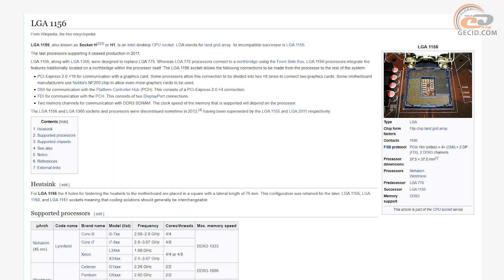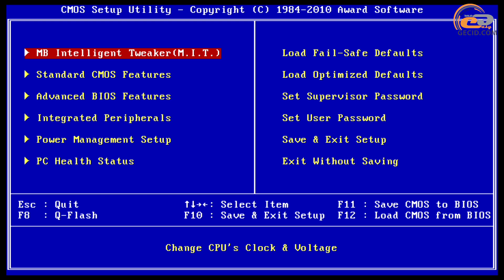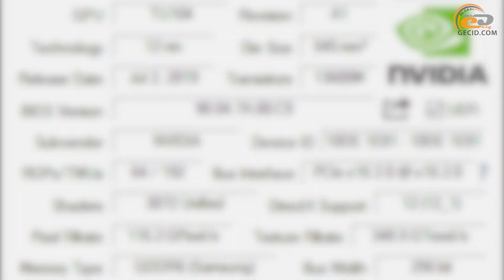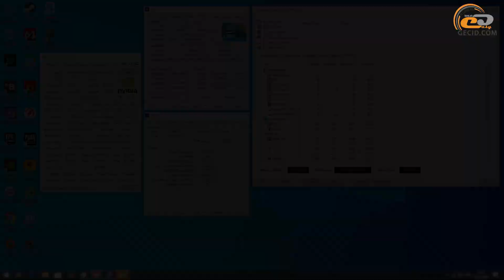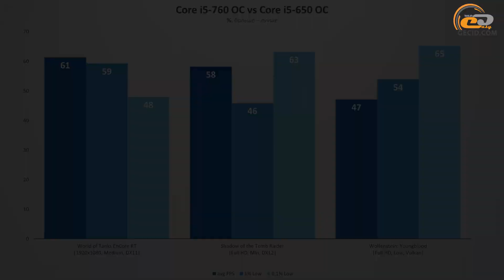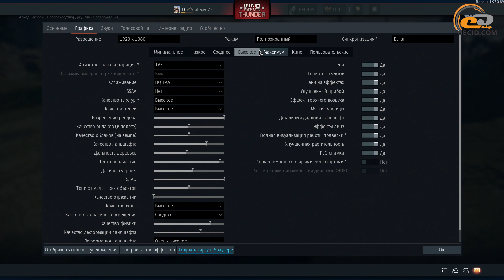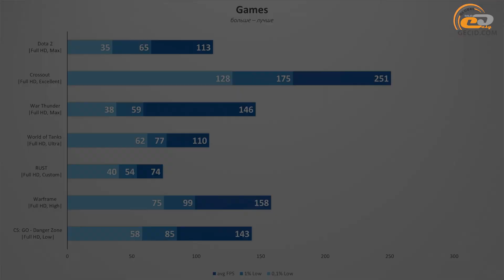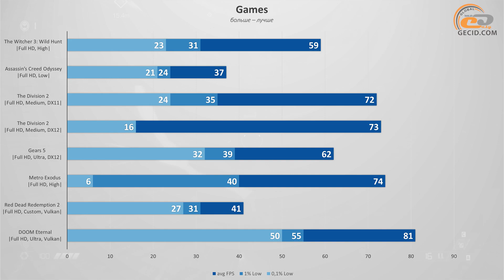Игровой тест Intel Core i5-760 в 2020-м. Уже хорошо, но можно и лучше (с GeForce RTX 2080 SUPER)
Сегодня у нас поучительный урок на тему «старый друг лучше новых двух», а если точнее, то как 45-нм Core i5 бессовестно нагибает функционально более богатый 32-нм процессор.

Процессор и ОЗУ предоставлены магазином "Мегабайт", а материнская плата – интернет-магазином CompX ), в котором имеется обширный ассортимент как новых, так и Б/У комплектующих.

Купить комплектующие из видео можно в:
- PALIT GeForce RTX 2080 SUPER GR

МЕНЮ:
0:00 Вступление
0:15 О различиях 700-й и 600-й серий
       - Подбор компонентов
1:00 О Intel Core i5-760
1:32 О тестовом стенде
4:21 Разгон и сравнение с номиналом
       - Тестирование в разгоне
7:18 Dota 2
7:44 Crossout
8:06 War Thunder
8:29 World of Tanks
8:55 Rust
9:21 Warframe
9:49 CS:GO – Danger Zone
10:12 Overwatch
10:33 PlayerUnknown’s Battlegrounds
10:57 PUBG Lite
11:21 Fortnite: Battle Royale
11:48 Apex Legends
12:11 StarCraft II
12:35 Grand Theft Auto V
13:00 The Witcher 3: Wild Hunt
13:26 Assassin’s Creed: Odyssey
13:50 Tom Clancy’s The Division 2
14:43 Gears 5
15:08 Metro: Exodus
15:32 Red Dead Redemption 2
15:59 DOOM Eternal
16:24 Итоги

Конфигурация тестового стенда:
- Intel Core i5-760
- GIGABYTE GA-H55M-UD2H rev 1.3
- 4x4GB DDR3-1600 Samsung
- Cooler Master MasterLiquid ML360P Silver Edition
- 2x PATRIOT P200 1TB
- RIOTORO PR-GP0750-FMG2-EU
- RIOTORO CR1288TG
- Vinga KBGM-395 black
- Vinga MSG-868 Silent black + Vinga MP343 Black

Видео смонтировано на игровом ноутбуке ASUS TUF Gaming FX705DU на базе процессора AMD Ryzen 7 3750H: